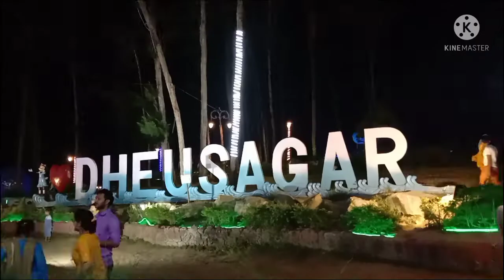DIGHA VLOG PART 01। Guma to Digha DAILY Vlogs । PRABIR Ghosh VLOG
দীঘা ভ্রমণ ২০২২
 খুব অল্প টাকায় দীঘা ঘুরলাম
Digha travel guide
 Digha Beach
দীঘা ভ্রমণ ২০২২
Digha tour & travel video
New digha
Old digha
Digha
Digha travel guide
LETS START ARUP
Digha travel cheap budget
Digha low price hotel
Digha Best best hotel
Digha station

Santragachi Jn railway station
Howrah junction
Howrah to Digha train
kolkata to digha train journey
Santragachi Jn to digha train journey
Santragachi to digha
only 40/- rupees
Esplanade to digha bus journey
Esplanade to digha bus ticket price only 140/-
দীঘা ভ্রমণ
 Digha Tour  New Digha Sea Facing Hotel
 New Digha Restaurant
digha tour guide
Digha hotel
 Digha train
digha tour 2022
digha march 2022
 digha tour plan
digha cheapest tour plan
 digha travel
digha hotel lowest price
digha hotel room
digha unmarried couples hotels
 digha budget hotel
digha cheap hotels
digha holiday home
Digha Train Journey
Low Budget Hotel Digha
Digha Train
Howrah to Digha Train Time Table
Howrah to Digha Train Journey
দীঘা ভ্রমণ গাইড
 দীঘা রান্না
 দীঘা সৈকত
 দীঘা হোটেল ভাড়া কত
দীঘা স্নান

Digha tour Digha sea beach after locer ckdown

dighaseabeach Digha Sea Beach